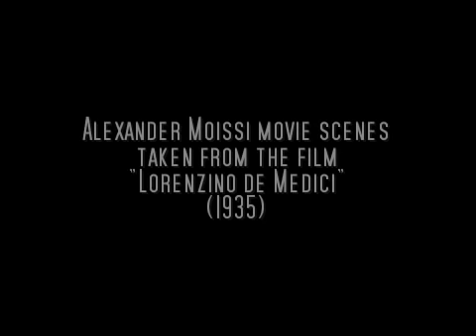...featuring Alexander Moissi - "Der Erlkönig" (J.W. von Goethe)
"Der Erlkönig" performed by Alexander Moissi, combined with music by Tobias Herzz Hallbauer (guitar, loop sampler), using original scenes from the film "Lorenzino de Medici" (1935 - with Alexander Moissi as Lorenzino) and some scenes of the live performance "...featuring Alexander Moissi" at Staatsschauspiel Dresden (2008 and 2009).
"Der Erlkönig" is a new piece for the performance and one of the six tracks from the EP, which will be released on August 1st, 2010 (available from all common download stores worldwide).